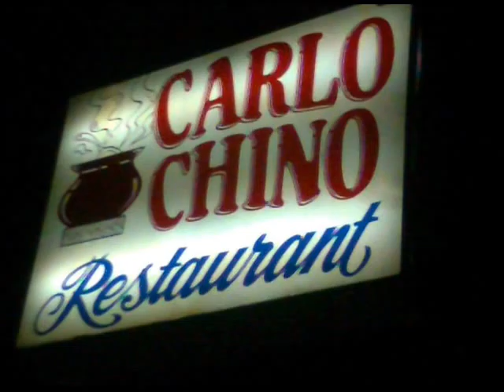BNHS BATCH '89